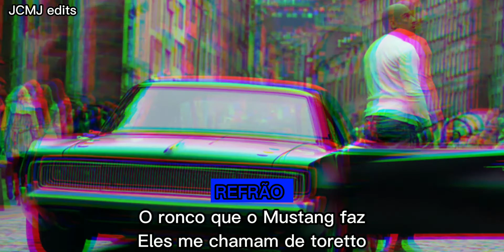Gabriel Rodrigues - Toretto - [Álbum AGENTE ZERO] {PRÉVIA EDITADA}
VOLTEI !
Curta e se escreva

☆ficha☆
Letra/Voz:Gabriel Rodrigues(@7mz_Rodrigues
áudio retirado:@7MZ HITS
edição;JCMJ edits(@eo_jrfcl)